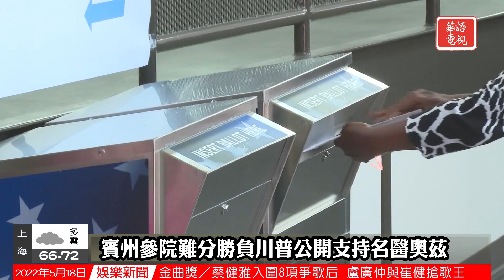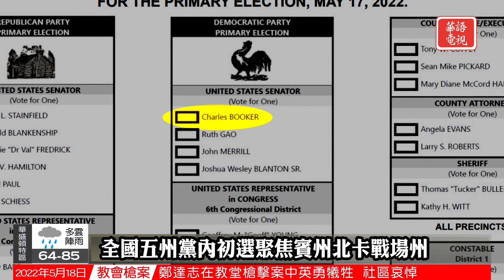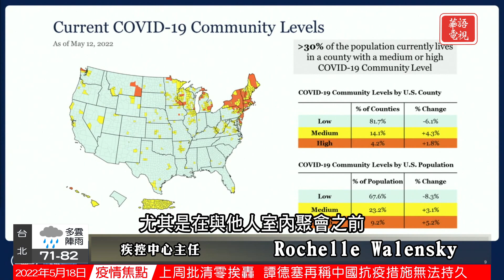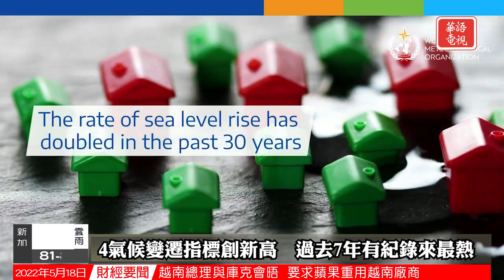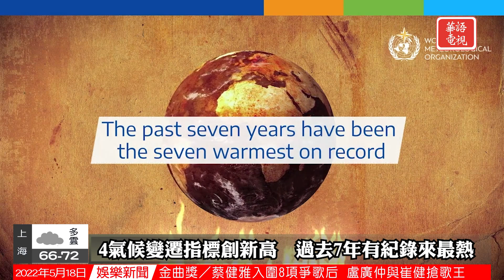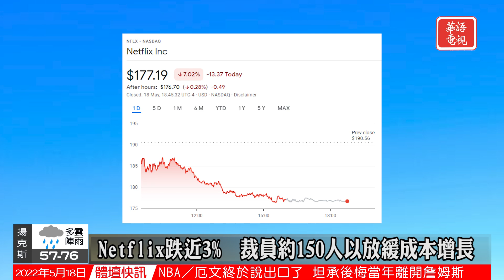華語晚間新聞051822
全國要聞
全國五州黨內初選聚焦賓州北卡戰場州
芬蘭瑞典今日共同正式提交申請加入北約聯盟
水牛城槍擊案新細節曝光嫌犯曾公開計劃
FDA通過新病毒檢測 5至11歲兒童可打加強針
國際關注
英國4月通貨膨脹率飆升9% 創40年新高
4氣候變遷指標創新高 過去7年有紀錄來最熱
芬蘭瑞典正式申請加入北約 土耳其重申反對
社區焦點
橙縣台裔教會槍手昨日下午首次出庭未露臉
洛杉磯縣平均油價再次上漲創歷史新高